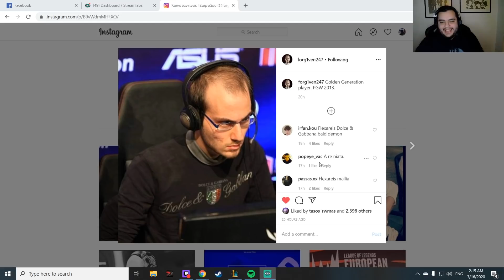Back to Challlenger! - Pun1sher ft. Forg1ven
Follow Pun1sher!

Follow the FoxArmy 🦊 on Social Media!